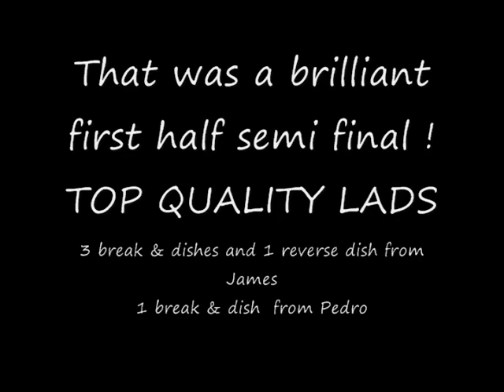Champions League Pool SF 1st Session - James V Pedro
West Lothian Whitburn Champions League 8 ball pool Semi Final between James Johnston and Peter Rafferty.Sunday 11th May 2014 at Coppies in Armadale.
First half of a great match 6 Break & Dishes and 3 reverse dishes between the players to boot,some class pool played !
To see more of my pool videos just click on the link to the left under Chris Pettie